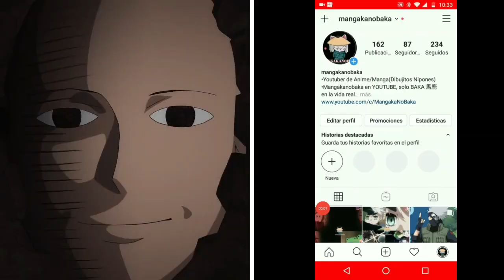㊗️Personajes con NIVEL y complejo de DIOS | 🍷Reyes, dioses y HEROES | Personajes FUERTES del anime.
🍷En esta pagina del diario del MANGAKANOBAKA hablaremos sin connotación religiosa sobre dioses. Personajes provenientes de diversos ANIMES cuyo poder abrumador e insano los hizo destacar incluso entre SERIES. Desde el pelonchas desmotivado de ONE PUNCH MAN (SAITAMA), El rey mas mamalon de todo HUNTER X HUNTER, REY de las HORMIGAS quimera , MERUEM, literalmente el dios de la DESTRUCCION del universo de DRAGONA BALL SUPER, Bills sama, el OTSUTSUKI mas elegante y poderoso de todo BORUTO isshiki, y el hombre de mas alto rango en todo el GOBIERNO MUNDIAL de ONE PIECE, IM. Analicemos los complejos de deidad que muchos de estos personajes comparten, actitudes y nivel de poder de algunos de los personajes mas fuertes de todo el anime🤯